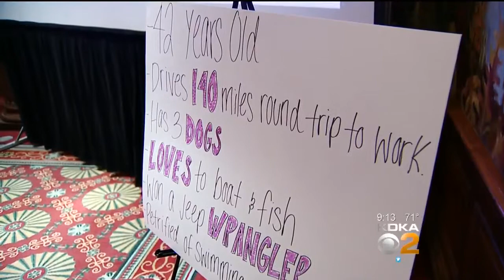American Cancer Society’s Real Men Wear Pink Campaign Begins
Ron Smiley and Nick Stupakis stop by to talk about the American Cancer Society’s Real Men Wear Pink Campaign!